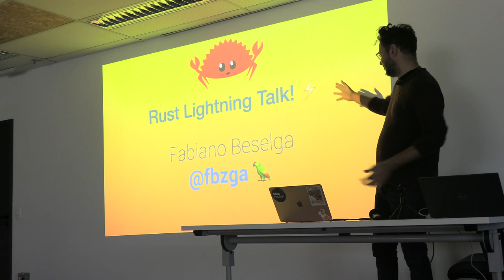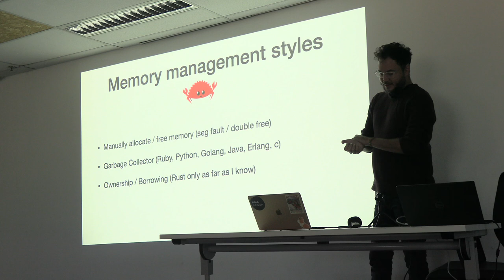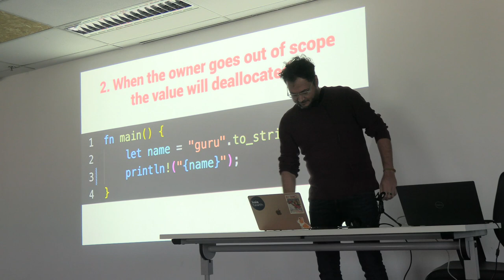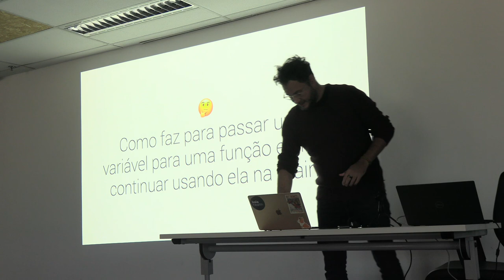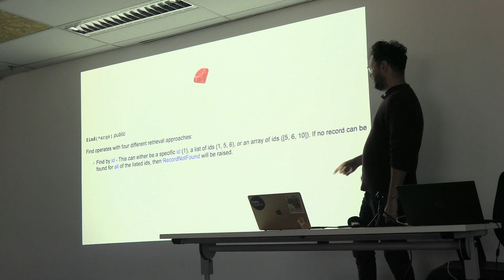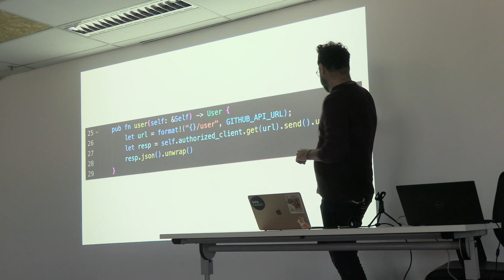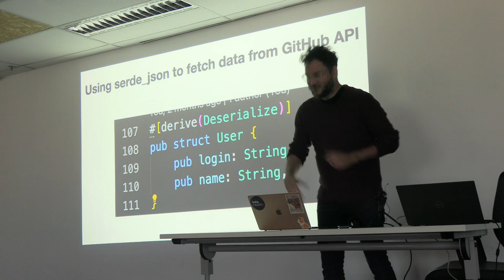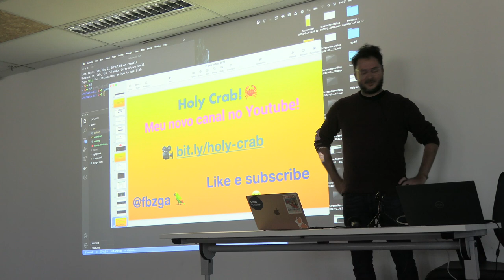Rust Lightining Talk por Fabiano Beselga - Guru-SP 61 + ada.rb na Vindi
Apresentando no sexagésimo primeiro encontro do Guru-SP + ada.rb na Vindi no dia 21/5/2022